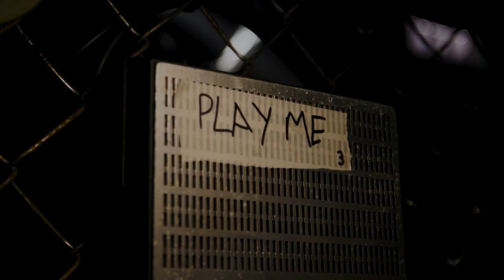Spiral Route - SAW: Escape Experience London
No action is without consequence. Do you think you have what it takes to escape Jigsaw’s latest test? Try to SPIRAL route at SAW: Escape Experience today.

Please note the SPIRAL and JIGSAW routes are not based on any specific film.

Both routes offer the same length and style of experience, where you will be faced with heartstopping and morally challenging tasks, decisions and consequences. However, the two routes differ in the locations you are taken and the challenges you face. Both have physical aspects and challenges.

The SPIRAL route includes tight and enclosed spaces, and requires players to crawl on their hands and knees.

The JIGSAW A route is designed to be more accessible and is suitable for wheelchair users.

Due to the layout of the games, we are unable to accommodate motorised wheelchairs or buggies.